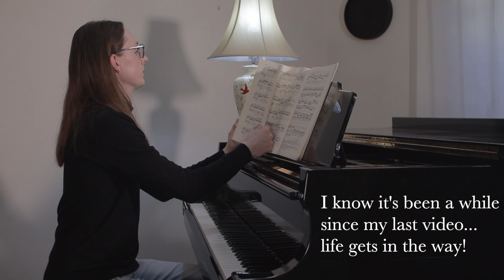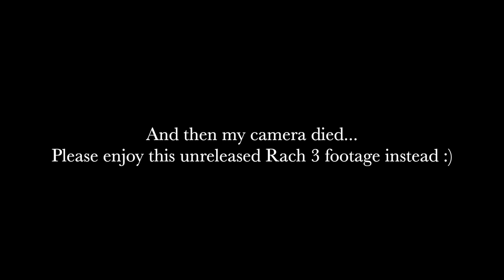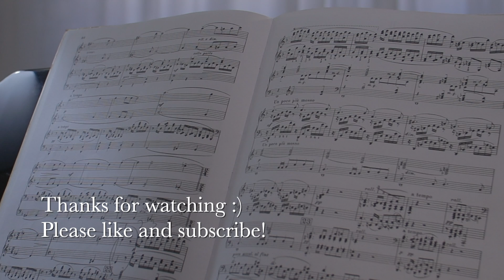Practicing Winter Wind for my Online Concert + Rach 3 Update!!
Hello friends!! I haven't forgotten about you :) Glad to be back with a new video, this time working on Chopin's Winter Wind etude in preparation for my upcoming online recital, "An Evening of Chopin"! (Link for tickets You can watch the concert from anywhere in the world - I would love if you could join me online :) Or, if you are in Melbourne, Australia, you can attend in person!

In this video I also share an update about my recent performance of Rachmaninoff's Third Piano Concerto, and there's even some bonus Rach 3 1st mvt content later in the video that I never released :)

00:00 Intro
00:07 Winter Wind practise, online concert announcement, and Rach 3 update!
06:30 Rach 3 Bonus content! (First mvt)